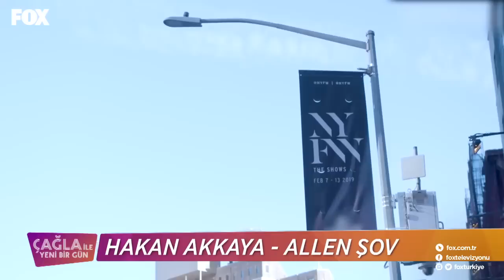Çağla ile Yeni Bir Gün 129. Bölüm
Çağla ile Yeni Bir Gün kesintisiz HD izle!